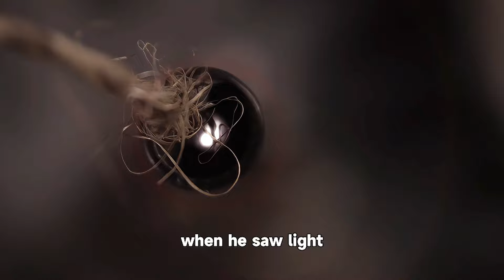A man finds himself buried alive and executes a textbook self-rescue